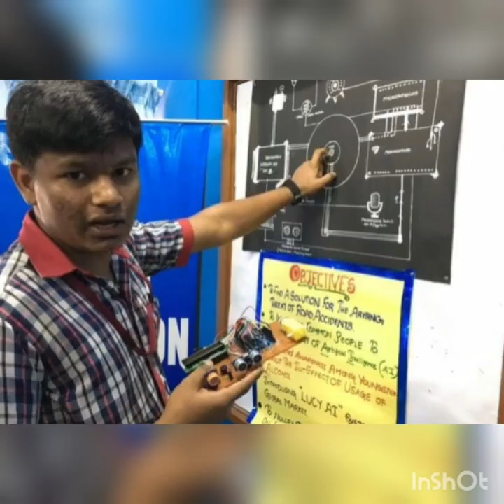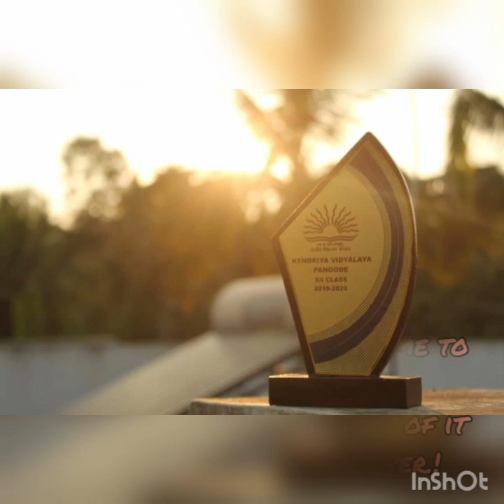Kv Pangode 2019-20 batch School Days Memories!! (Part -2)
So our school days have come to an end..
But each and every moment of it will be cherished forever!!❤️❤️😭